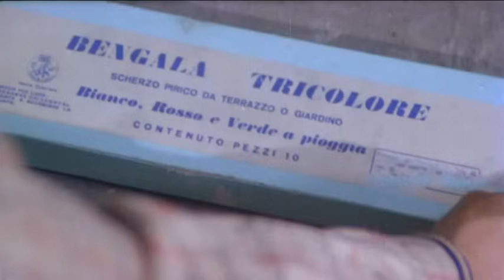GIAN BURRASCA SCENA DELLA FESTA DEL MATRIMONIO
SCENA DIVERTENTE DI GIAN BURRASCA.